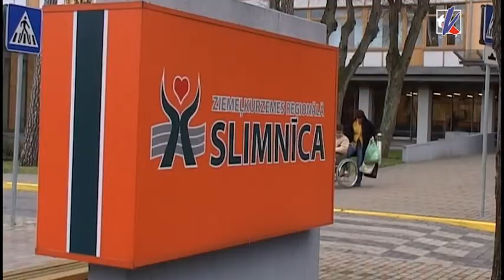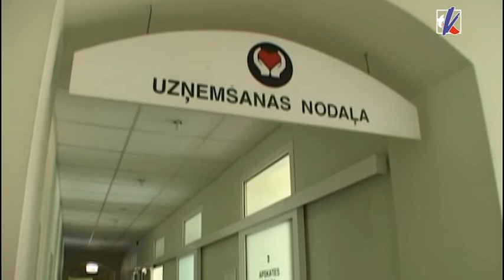Строительство Талсинской больницы продолжится